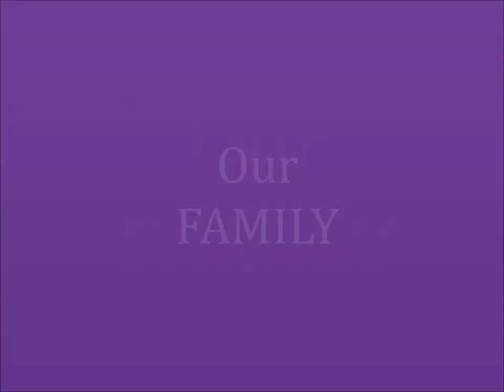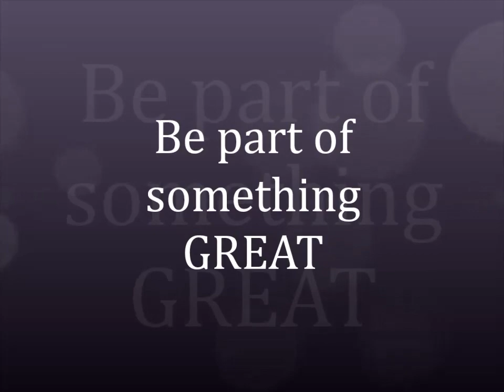Oxford Brookes University Students Union Dance Society Freshers 2014 Promotional Video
Oxford Brookes University Students Union Dance Society is a society based around a passion for dance which is optimised by fun!